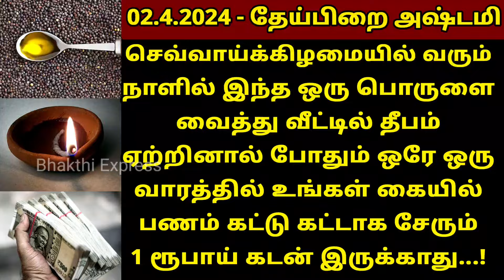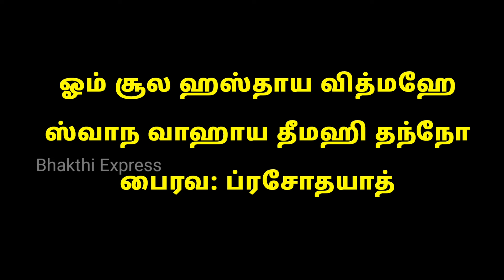2.4.2024 தேய்பிறை அஷ்டமி கட்டு கட்டாக பணம் சேர பரிகாரம்! maha periyava | theipirai ashtami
2.4.2024 தேய்பிறை அஷ்டமி கட்டு கட்டாக பணம் சேர பரிகாரம்! maha periyava | theipirai ashtami